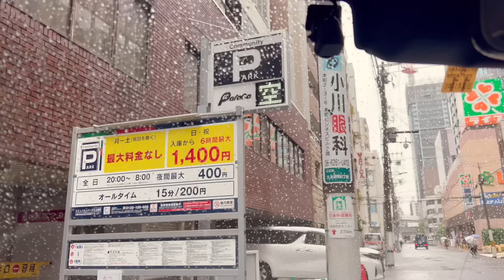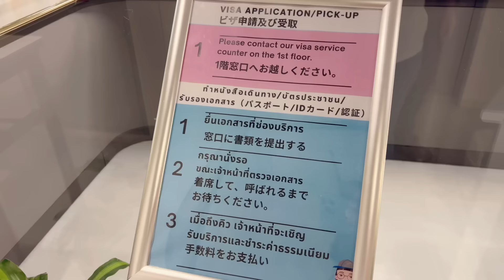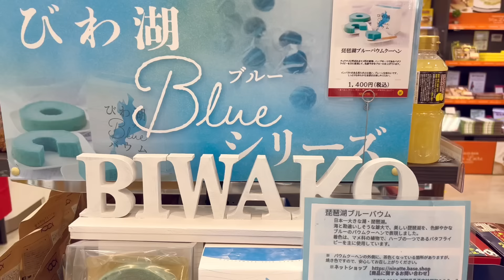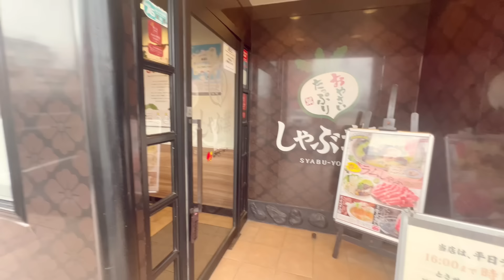ชีวิตในญี่ปุ่นปี3•256 ไปทำบัตรประชาชนไทยไกลถึงโอซาก้า นั่งรถเล่นชมเมือง กินชาบูชาบูเนื้อวากิว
Music
Every drop of rain
Christopher malley